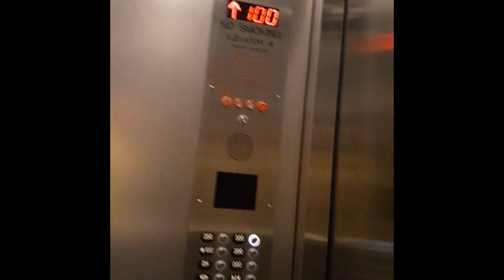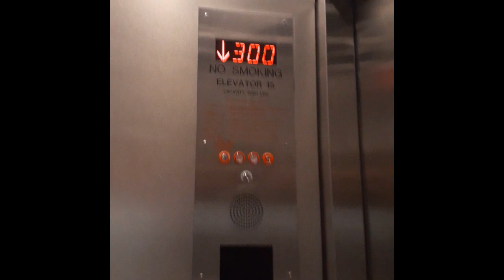Kone Traction elevators at Yankee Stadium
3 levels; *100, 200, 300
Capacity; 6000lbs